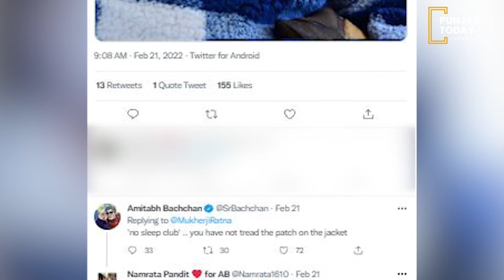Nawazuddin Siddiqui now owns a bungalow in Mumbai | Punjab Today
The actor , who designed and constructed his new bungalow over three years , recently spoke about how different it was to his earlier homes in the city